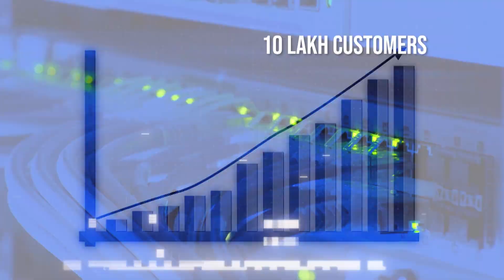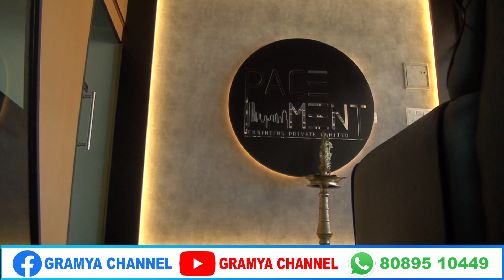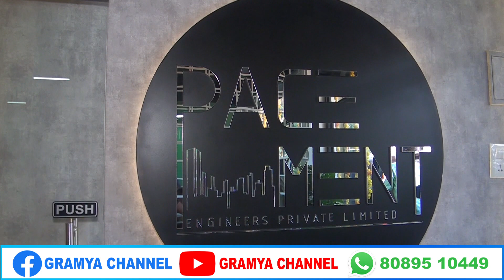GRAMYA NEWS 2024 JANUARAY 22